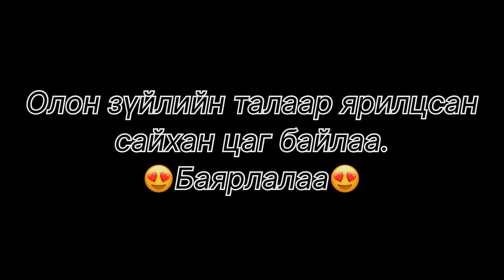VLOG #19 МОНГУ СТЕЙК АСЕМ РЕСТОРАН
МОНГОЛЫН №1 Ресторанд Хамгийн үнэтэй стэйк идлээ. Go.to market төслийн 7 хоногт хамгийн их талбай түрээсийн гэрээ байгуулласан багт АСЕМ ресторанд Хамгийн үнэтэй стейк идэх эрхээр шангууллаа.

2016 онд АСЕМ клаб хаус-д сайн дурын ажилтан хийж байсан минь санаанд орсон. Гэр бүлээрээ сайхан цагийг өнгөрлөө.